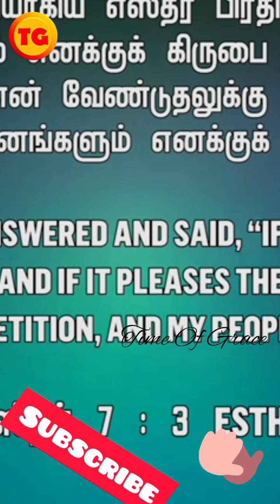உன்னோடு பரலோகம் வரும் ஆத்மா | BRO.MD.JEGAN | Tamil Christian Message | TOG | ஜெபிக்க தெரியாது #5